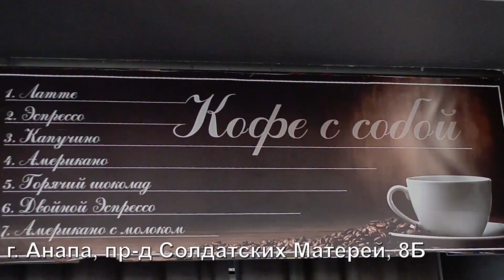Около 40 тысяч анапчан уже проголосовали по проекту «Формирование комфортной городской среды»